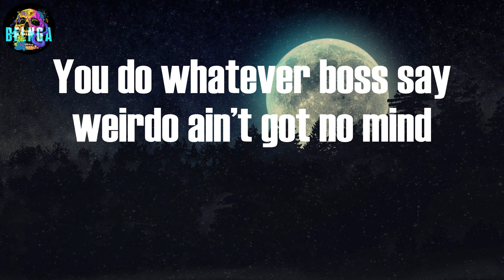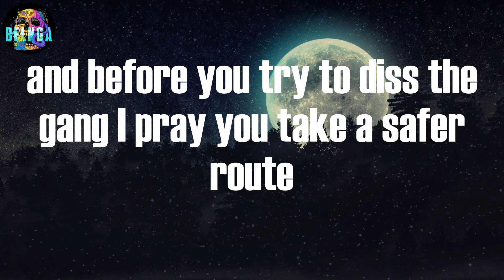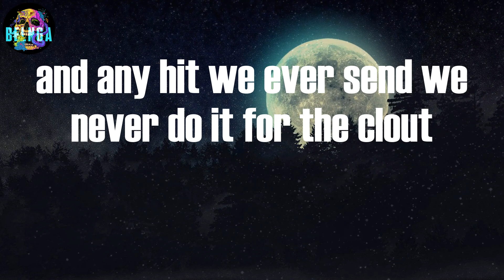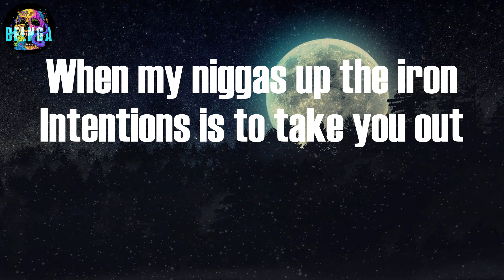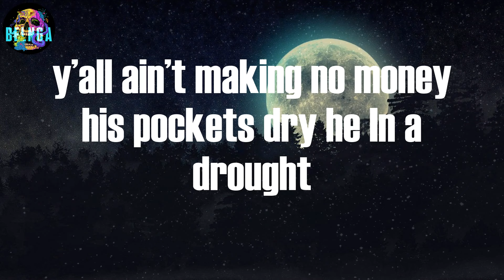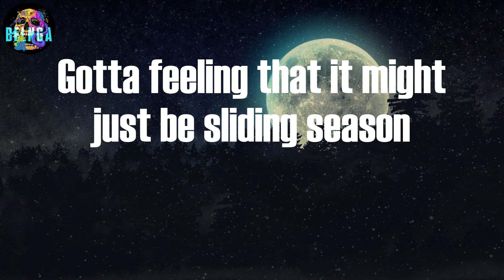King T3Z - Slide Season (Video Lyric)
Slide Season Lyric:
King T3Z, gotta feeling that it might just be sliding season
Gotta feeling that it might just be sliding season
Draw down on a fuck nigga for no reason
Got a feeling that it might just be sliding season
Nigga what that drama bout that action we can get into
I been on my grizzly chasing millies what the fuck you do
I been feeling energy they got hatred towards what I do
So we can meet in traffic gang start smashing nigga clobber you
Yall be on that sneak dissing female shit ain’t got no spine
You do whatever boss say weirdo ain’t got no mind
I’ve been spinning blocks and spinning blocks this shit like wasting time
Hit they block and be gone in 6 seconds we just made a vine
I’m hearing through the grapevine that y’all niggas moving bricks
You might as well just give em up got no nuts yall niggas bitch
Broski serving hardballs and he ain't never threw a pitch

Yall niggas got time knocked off and tryna say that y’all ain’t snitch
So tell me how you feeling all that energy just let it out
Before this shit a situation and we outside ya mama house
My broski heard yo work A1 now he staking out
and before you try to diss the gang I pray you take a safer route
Y’all niggas moving weird seem like y’all took the basing route
and any hit we ever send we never do it for the clout

When my niggas up the iron Intentions is to take you out
and any nigga riding or he tryna stop this paper route
Niggas be doing sub tweets pull up whats that about
niggas start to cop pleas just pipe it down and watch ya mouth
y’all ain’t making no money his pockets dry he In a drought
and a nigga say it’s smoke wheels up boy we all in route